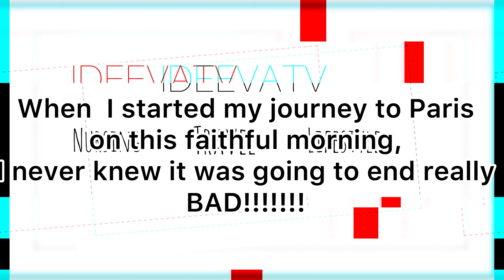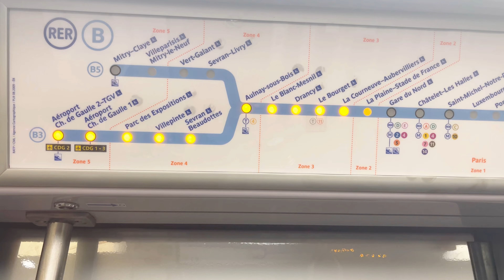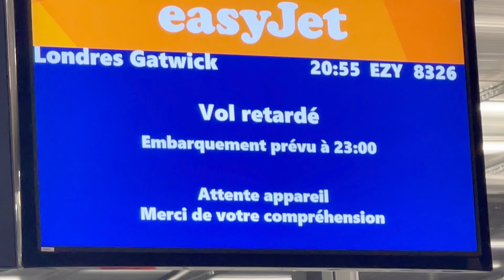PARIS VLOG PART 2|| HOW I LOST MY PASSPORT + IMMIGRATION OFFICERS STOPPED ME+ SEINE RIVER CRUISE